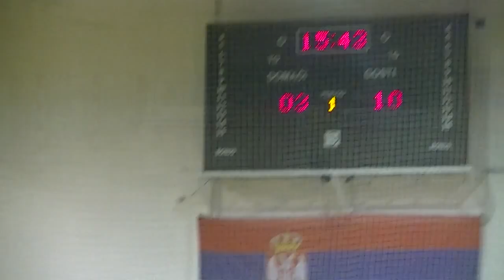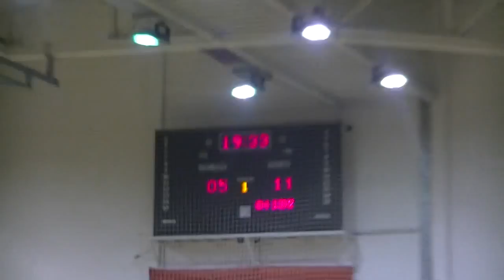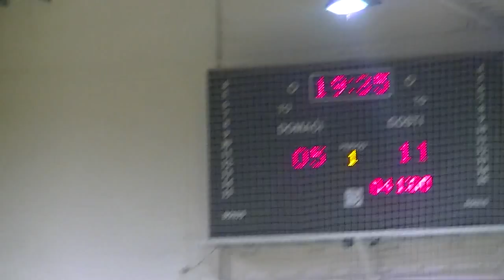Pirot – Junior 26- 38